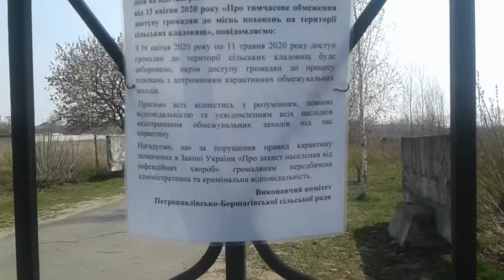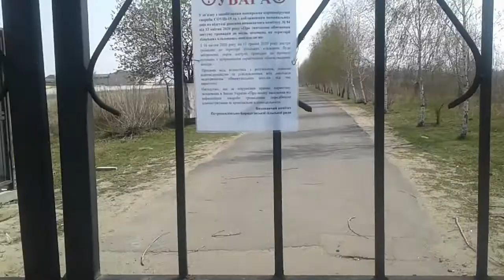Оголошення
Петропавлівська Борщагівка